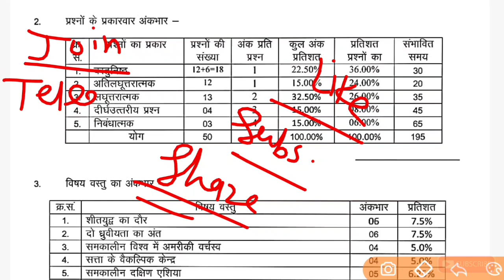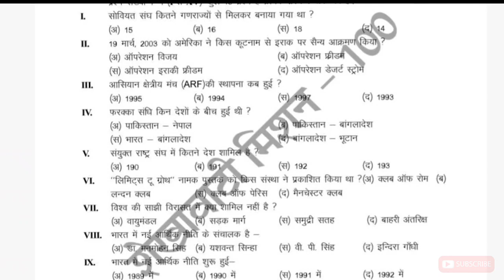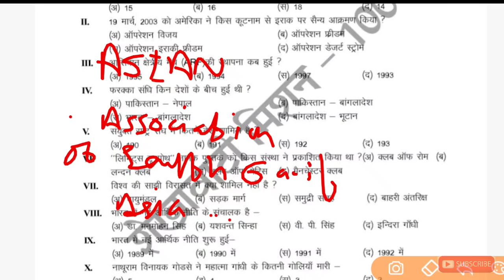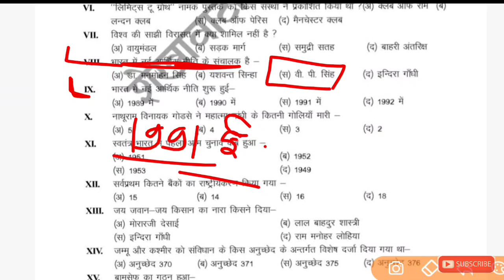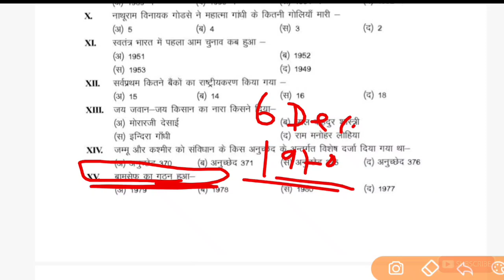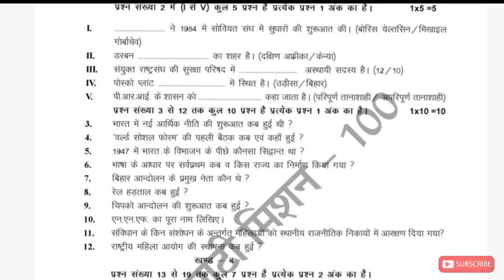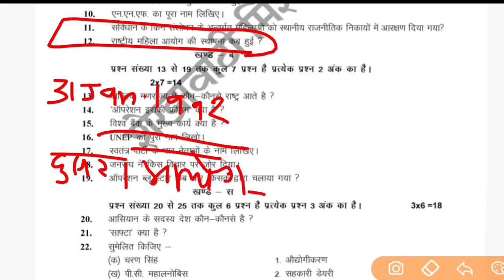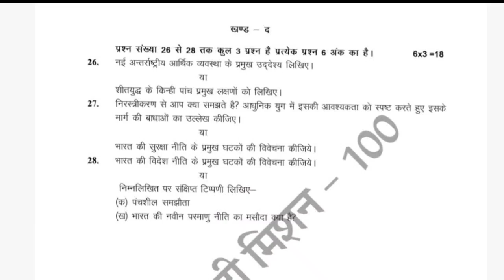RBSE Board Class 12th Political Science 6 April 2023 Full Paper Solutions , Most Important Questions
Rajasthan Board 12th Class Political Science 6 April 2023 Important Questions Paper Solve , RBSE Board 12th Class Political Science 6 April 2023 Full Paper

rbse 12th political science real paper solve, rajasthan board class 12th political science paper leak,rbse 2023, rajasthan board 12th political Science most important paper solve,rbse 2023

Rajasthan Board 12th Class Political Science Important Questions Paper Solutions, Rbse 12th Political Science 6 April 2023 Full Paper Leak, Rajasthan Board 12th Political Science 6 April 2023 Real Paper Solutions, Rbse 12th Political Science 6 April 2023 Model Paper Solve

Rbse 12th Political Science Full Paper 6 April 2023

राजस्थान बोर्ड 12वी राजनीतिक विज्ञान सम्पूर्ण पेपर -हल। राजस्थान बोर्ड 12वी राजनीतिक विज्ञान 6 अप्रैल 2023 सम्पूर्ण पेपर -हल